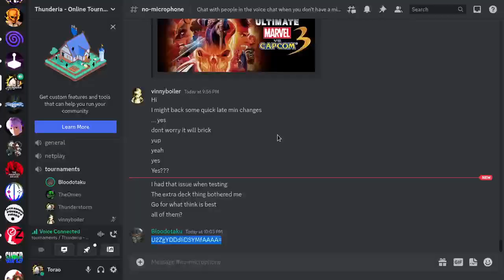Yugioh 2010 Edison Format (YGOmega)